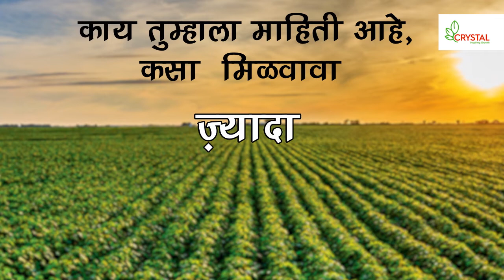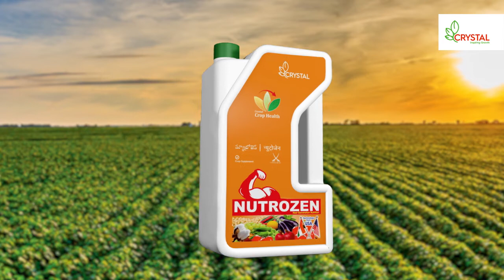Nutrozen - For more crop - Bio-stimulant - Marathi - DH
आपको मिलेगी ज्यादा ज्यादा और ज्यादा पैदावार नुट्रोजेन के साथ क्यूंकि इसमें है NIP का वादा. ज्यादा प्रतिरोधकता - ज्यादा पोषण - ज्यादा विकास।
नुट्रोजेन की पूरी जानकारी के लिए देखें ये वीडियो -

With Nutrozen, Farmers get more more and more produce because it has promise of NIP. More immunity, more nutrition and more growth.